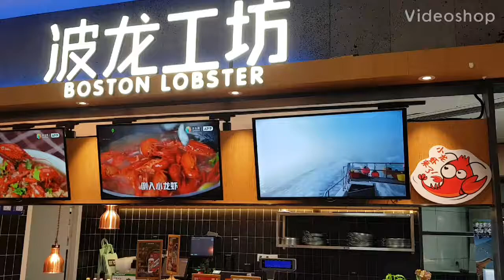Boston Lobster food fest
Lobster cooked in 2 different styles